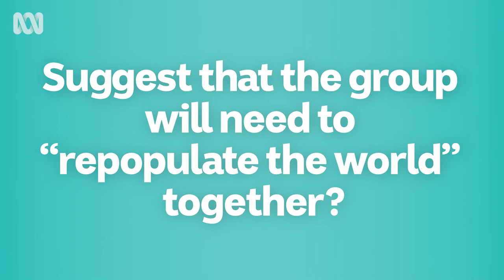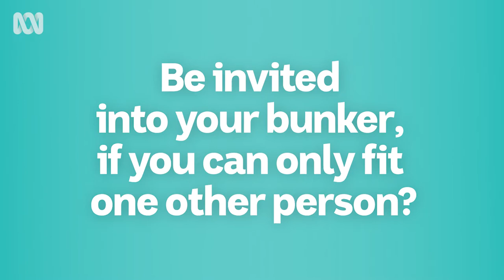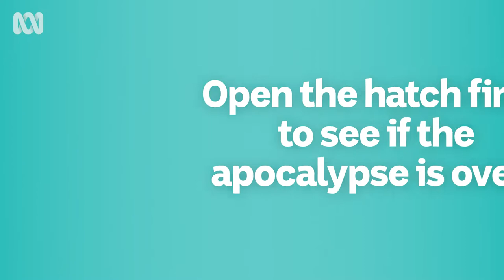The Preppers cast play 'most likely to' - apocalypse edition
Jack Charles, Meyne Wyatt, Chum Ehelepola, Aaron McGrath, EJ Noville, and Ursula Yovich play 'most likely to' on the set of Preppers.

Escaping the fallout of a personal cataclysmic event, Charlie, a young Australian Aboriginal woman, finds herself at the centre of a mismatched community of doomsday preppers.